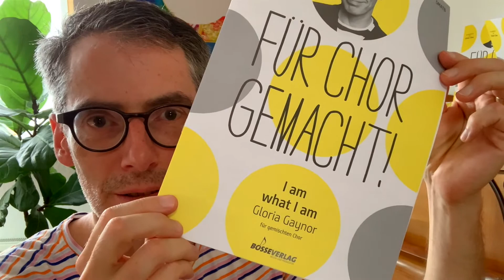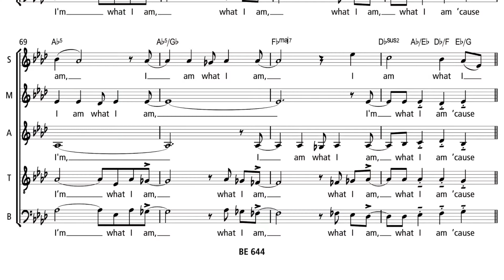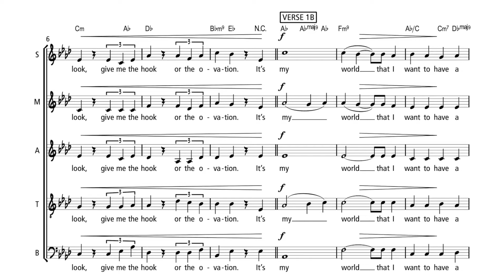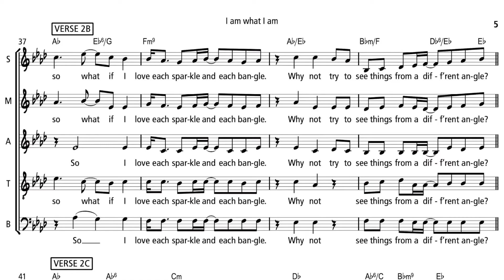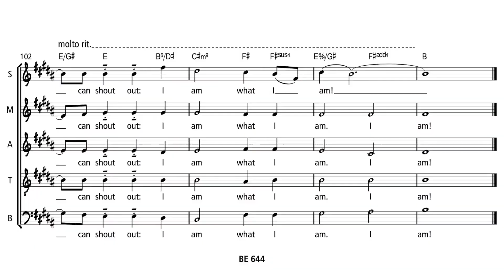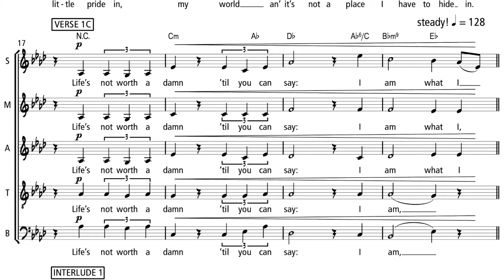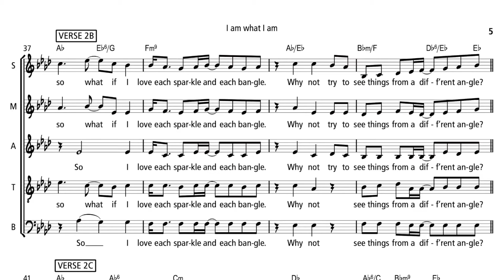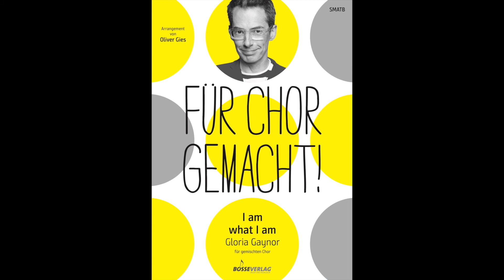I am what I am - für Chor gemacht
Ich stelle mein SATB-Arrangement von "I am what I am" (Gloria Gaynor) vor, erschienen in der Reihe "Für Chor gemacht" im Bosse-Verlag (BE 644).

olivergies.de
bosse-verlag.de

Demo-Aufnahme: Winnie Brückner (Sopran), Steffi Feindt (Mezzo & Alt) & Oliver Gies